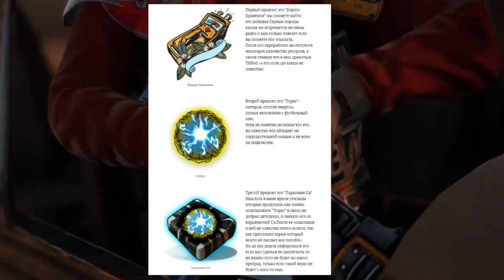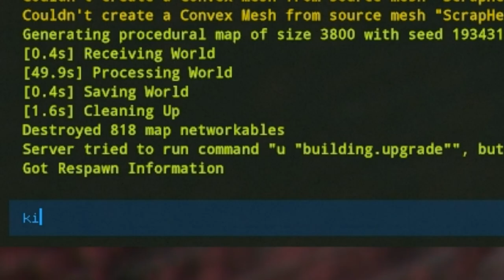✦ Rust ✦ Топормен рейд жасап кеттік | Осыда жолымыз болған сияқты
❗Баріңді күтем келің ❗

📂Плагины:
🔱 Рейты х2
🕦 Инстакрафт
👪 Друзья
🏢 Сетхом
🔃 Трейд
🍒 Киты
💼 Рюкзак
♾ Не ломаемые предметы
📳 Оповещение о рейде